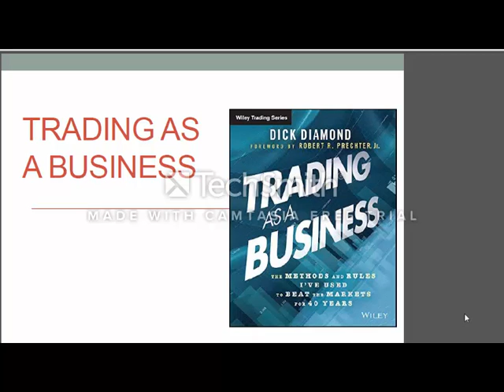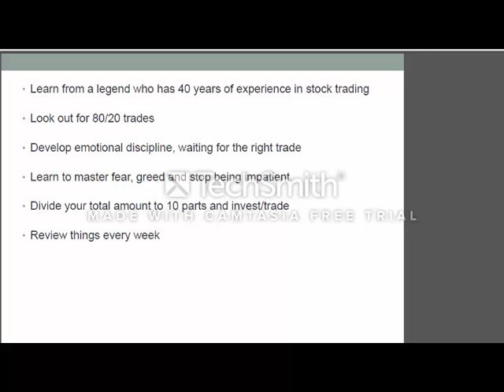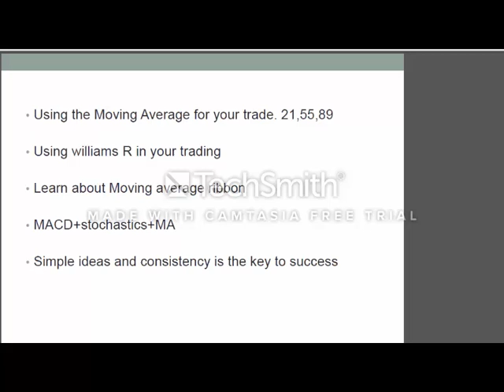trading as a business - book review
Sorry for watermark,